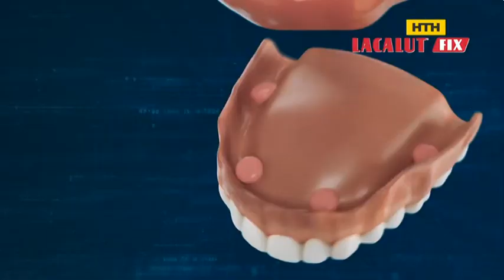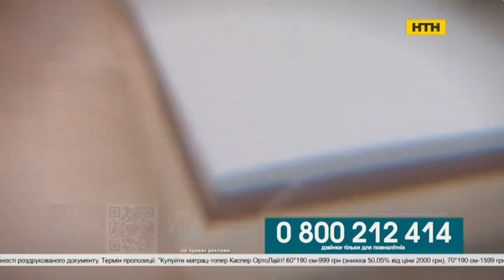Рекламный Блок, Анонсы, Короткий Рекламный Блок (НТН, 03.09.2023)